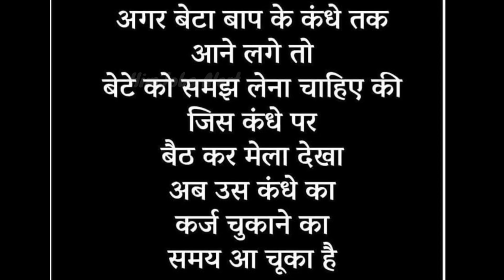☺ 👨‍🎨👨‍🎨ऐड़े विचार रखा हमेशा याद अपनी जिंदगीया च || positive thinking 🤗☺🏳🏳factsinhindi